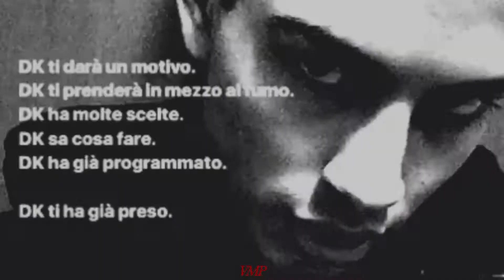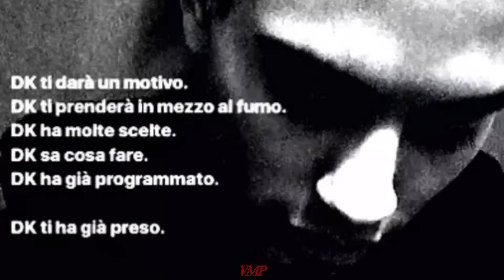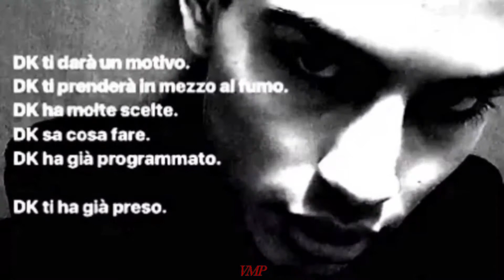DAIKO - SMARTPHONE (RealDayQueenTeam Project)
[PRESENTAZIONE]
Io sono Jeremy Davyd Keros, sono nato nella primavera del 1998, più precisamente: il primo maggio.
Sono alto 171cm, sono molto magro, ho i capelli neri e gli occhi marroni, le labbra leggermente carnose e i lineamenti “femminili”.

All-Socialnetwork (Tutti i miei social pubblici):

[DONAZIONI E/O PAGAMENTI]
Donazioni e/o Pagamenti:

[PROPOSTE PROMOZIONALI]
Proposte Promozionali:

[VideoCODE]
D5